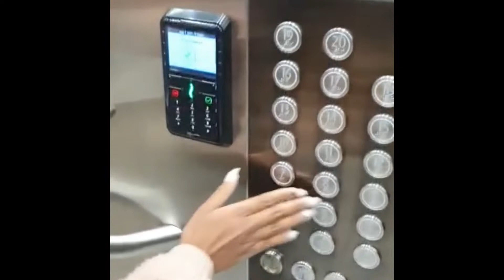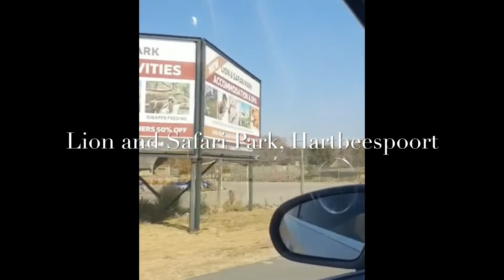BIRTHDAYCATION‼️ |Park Central |Lion Safari Park |Upside Down House |Dinner ft Vicky | SA Youtuber